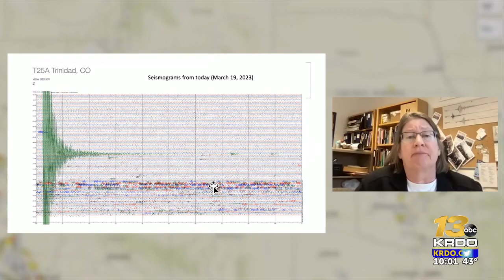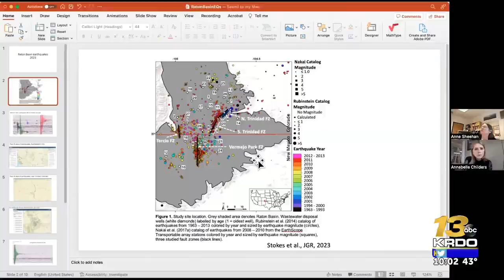Seismologist says Trinidad earthquakes are tied to oil and gas production